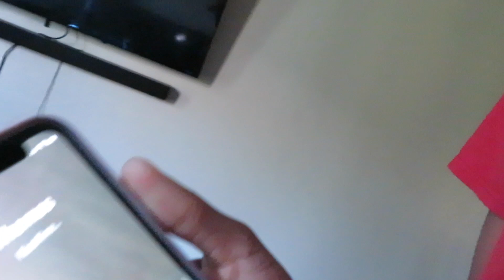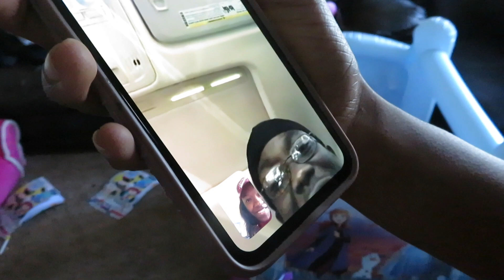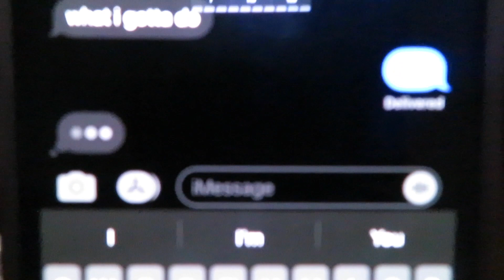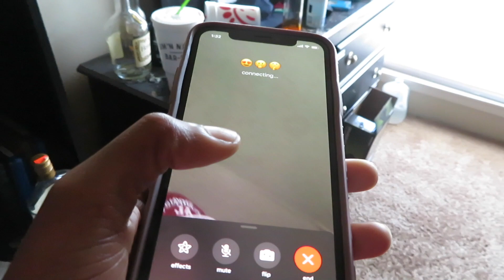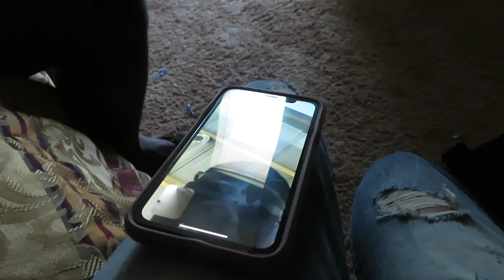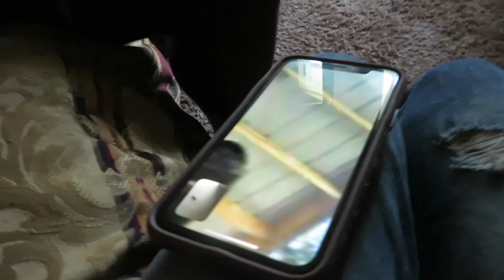CHEATING PRANK ON BOYFRIEND *GONE WRONG*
If you guys enjoyed this video give it a thumbs up !!!